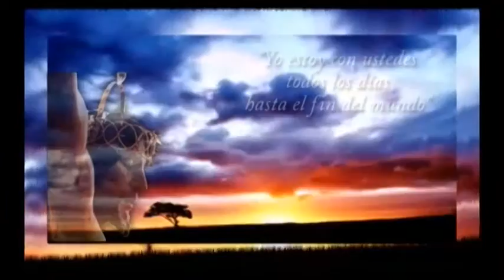MISERICORDIA 8 de Enero de 2017